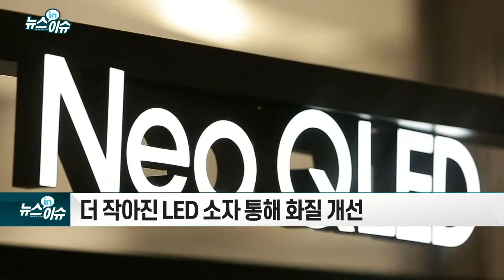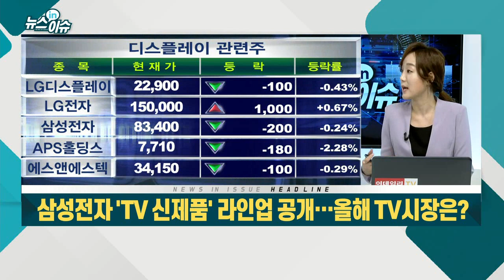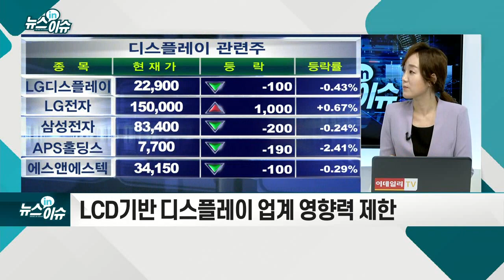삼성전자 `TV 신제품` 라인업 공개… 올해 TV 시장은?_뉴스IN이슈 (20210303)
- 신기술로 화질 혁신... 'Neo QLED' 출시
- 최고의 화질 `마이크로 LED`… 99, 88형 공개
- 소비자 취향 맞춤 ‘라이프스타일 TV’ 라인업 확대
- LG전자, 미니 LED TV ‘QNED TV’ 다음달 중 출시
- 1/10 크기 미니 LED ‘촘촘히’ 넣은 LCD TV
- 올레드TV 6개 라인업 공개… 총 18종
- 더 작아진 LED 소자 통해 화질 개선
- OLED TV 능가하는 가격대 부담